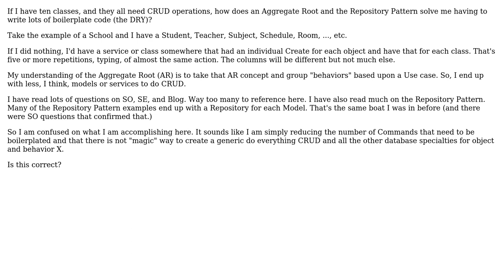How does the Aggregate Root concept and the Repository Pattern solve DRY in database operations?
With thanks & praise to God, and with thanks to the many people who have made this project possible! | Content (except music & images) licensed under CC BY-SA | Music | Images & others | With thanks to user Robert Harvey user johnny user Doc Brown and the Stack Exchange Network Trademarks are property of their respective owners. You are responsible for your own actions.